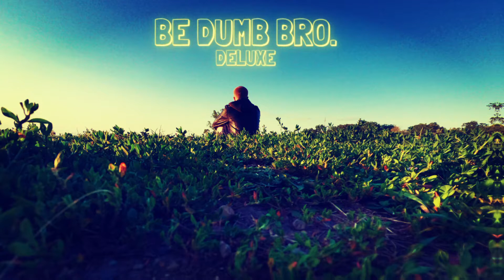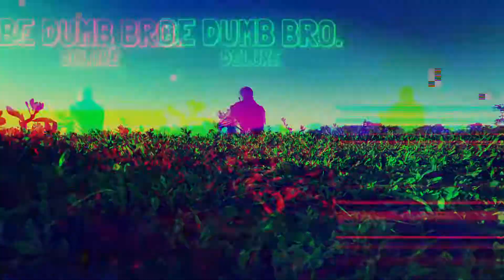beetlebat - Diagnosis (feat. Big Baller B & Lil Quick) (Official Audio)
The official audio visual for "Diagnosis".

★Social Media★